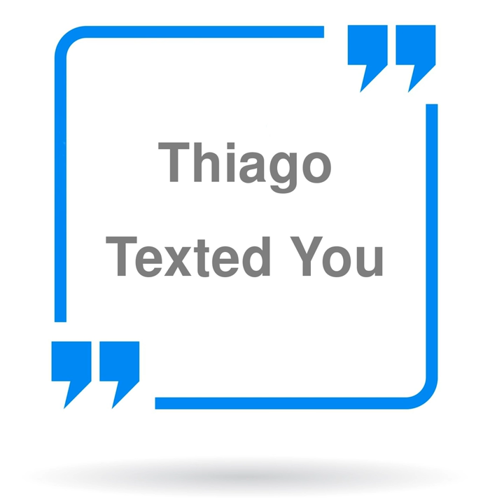Thiago Texted You (Female Voice)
Thiago Texted You (Female Voice) · Name Tonez